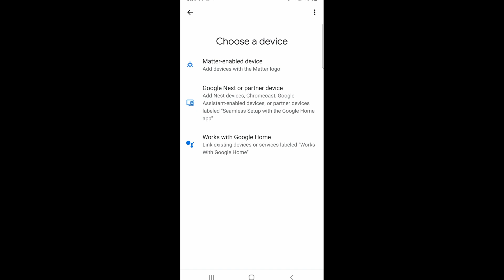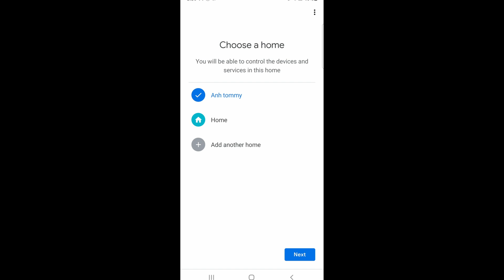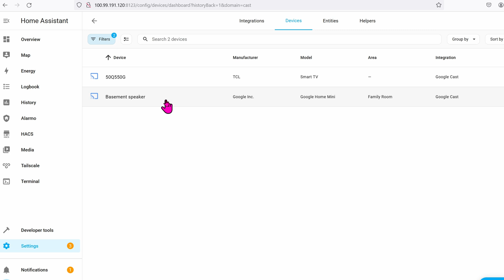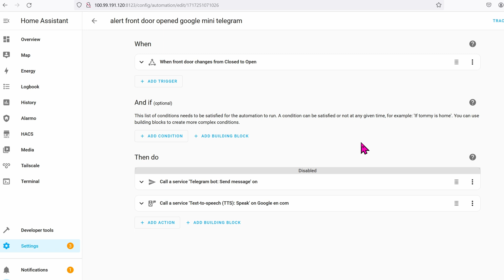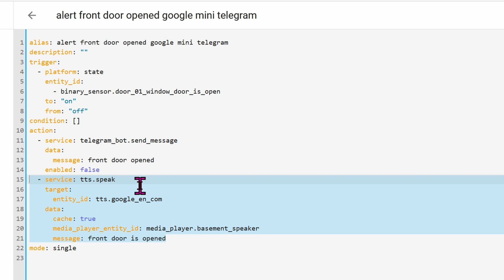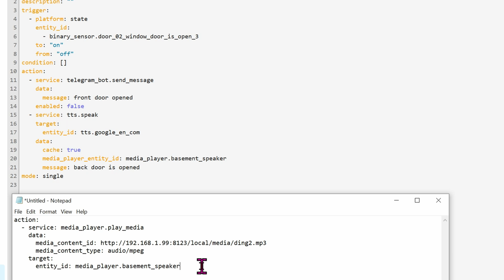how to use Google Mini with or without the cloud on Home Assistant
Google Mini is dirt cheap. the hardware is surprisingly very high quality! the speaker is loud for something so small. with Home Assistant, you can use it to play music or audio alerts. in this video, i will show you how with or without the cloud.
update Nov 25th, 2025.  once Mini is blocked 100% from internet at the router level, all functionality stops. it wouldnt even play mp3 files stored locally too.

0:00 intro
0:41 set up via Android
2:23 add into Home Assistant
3:07 creating an audible alert
4:17 local alert

+ google mini
+ google big speaker